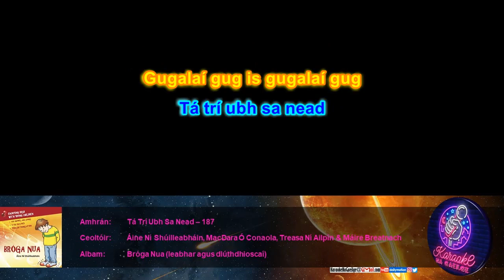KnaG 187 – Tá Trí Ubh Sa Nead – Áine Ní Shúilleabháin & Cairde [Mód Éasca – Glór 20%]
Ceol le hÁine Ní Shúilleabháin, MacDara Ó Conaola, Treasa Ní Ailpín & Máire Breatnach
KaraokeNaGaeilge:

Iarratais/ceartúcháin:
KaraokeNaGaeilge[ag]gmail[punc]com

Liricí:
Tá trí ubh sa nead
Gugalaí gug is gugalaí gug
Is gugalaí gugalaí gug
Tá dhá ubh sa nead
Tá ubh amháin sa nead
Níl ubh ar bith sa nead